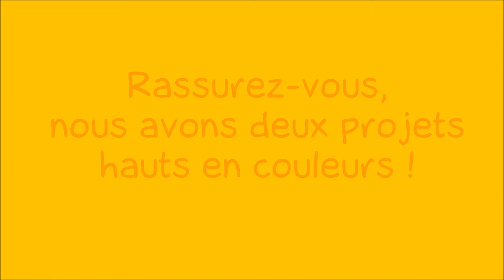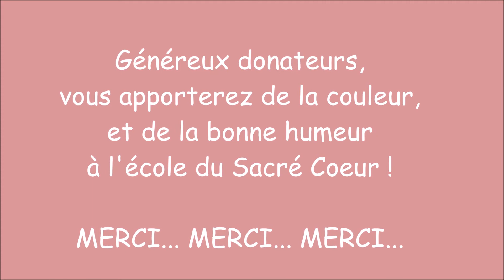Rêve ta cour en couleurs ! Sacré Coeur de Falleron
Notre structure de jeux de l'école était vieillissante, nous avons dû nous en séparer. Très convoitée par les élèves de maternelle, elle leur manque beaucoup. Il est temps pour nos élèves de pouvoir à nouveau retrouver les plaisirs de la glisse, de grimper entre copains, de s'amuser pendant les récrés !